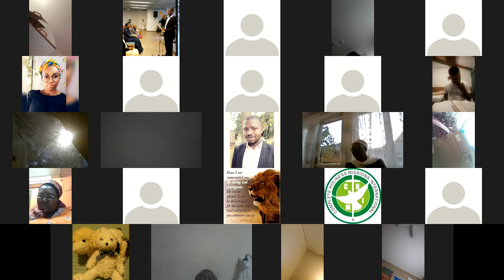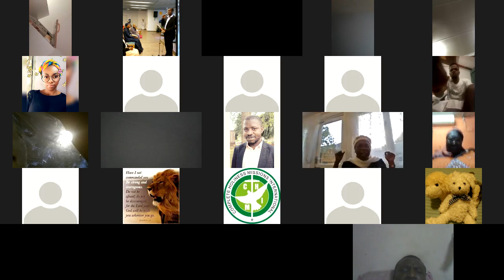Worldly Adornment Day 9 Prayer & Fasting CHMIVWCD and